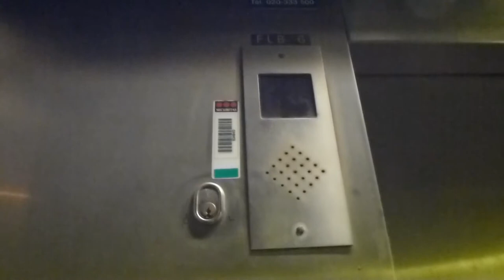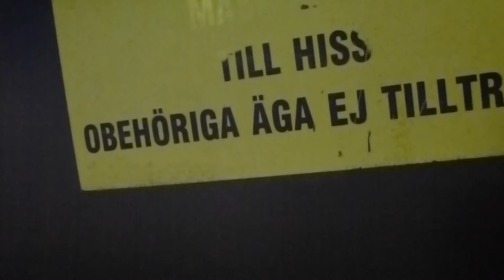IGV Hydraulic Elevator @ Flemingsberg Railway Station, Track 5